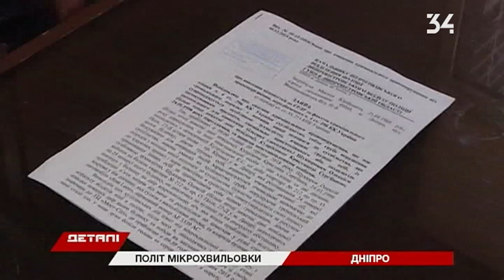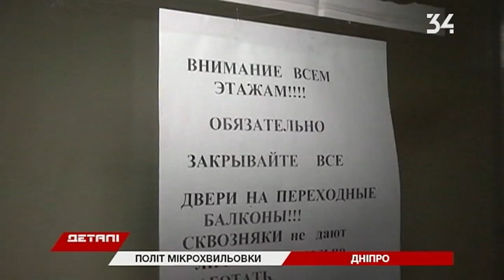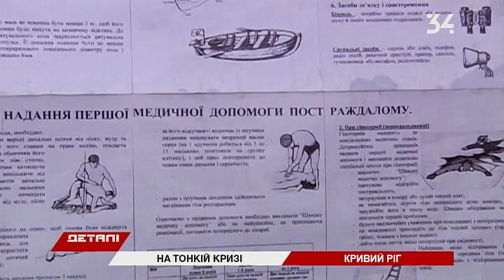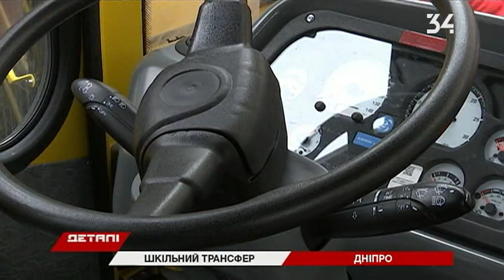Детали Полный выпуск от 15.12.2018 18:30